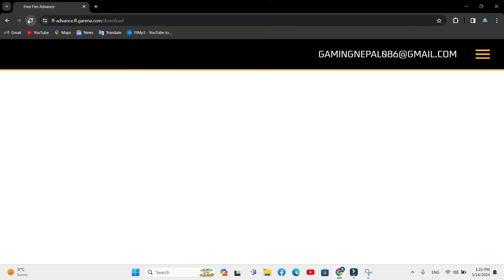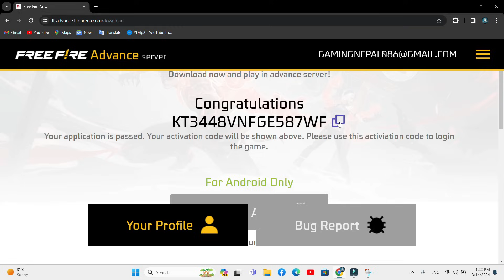Holi Event Free Rewards 🔥- OB44 Patch Update Advance Server | Ramadan Event | Weekly Giveaway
🔥 Welcome to Khukuri Gaming, your hub for Free Fire excellence!

In Game Name - KʜᴜᴋᴜʀɪGᴍɴɢꔪ
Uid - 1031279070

Join us for daily uploads, live streams, and exclusive content. Let's dominate the battlegrounds together! 🔫🎮